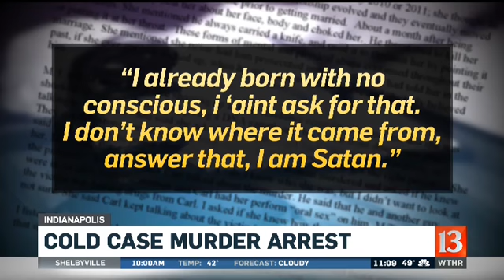Arrest in cold murder case